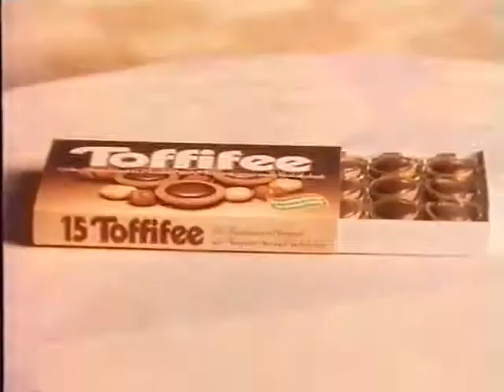Coop Mittwochstudio, Folge 880 vom 15. Februar 1995